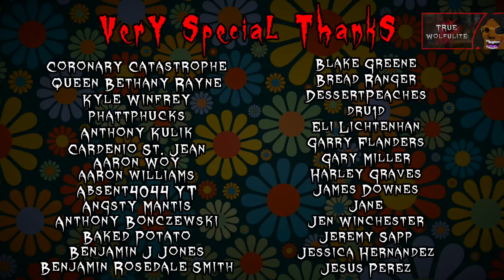Scooby-Doo Where Are You! Episode 3 REVIEW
Cyd reviews the third episode of Scooby-Doo Where Are You! - A Clue for Scooby-Doo!